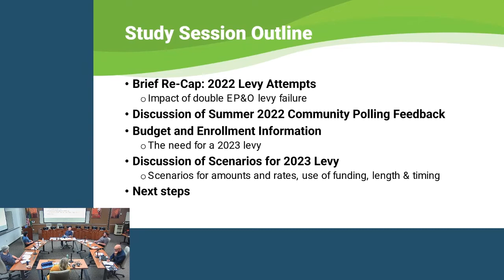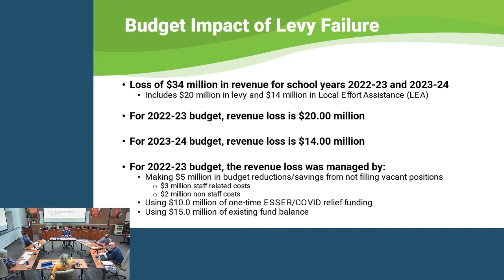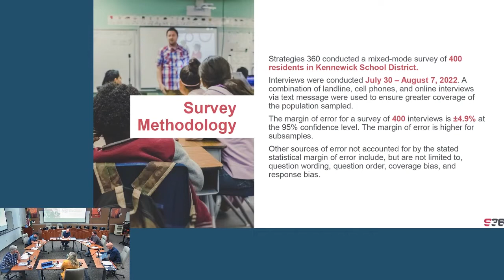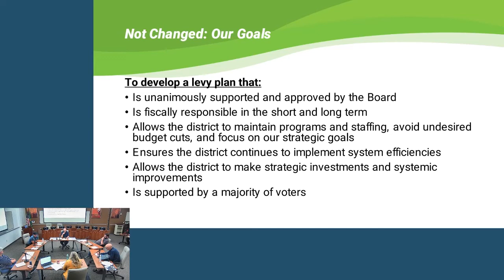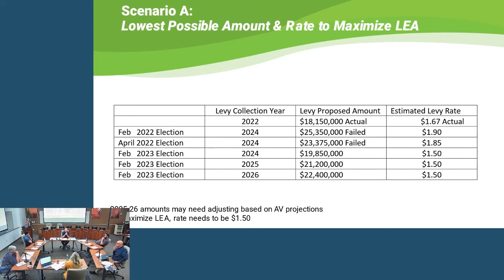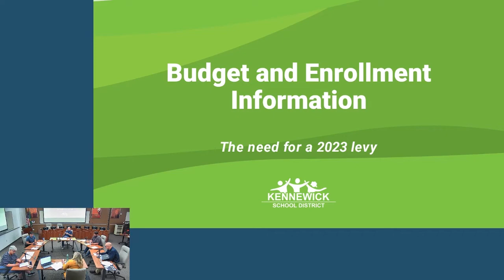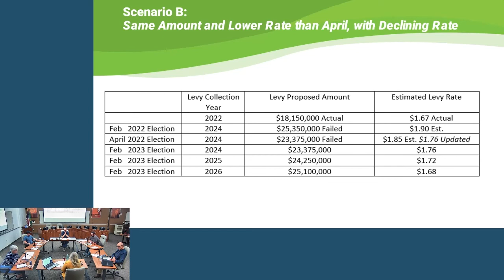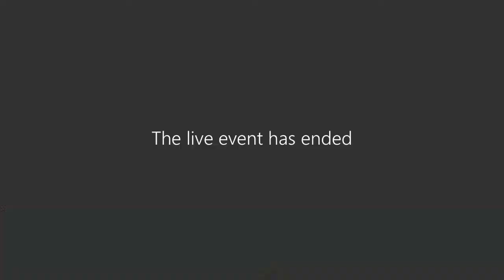School Board Study Session - Sept. 28, 2022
Kennewick School District Board of Directors study session on Sept. 28, 2022.